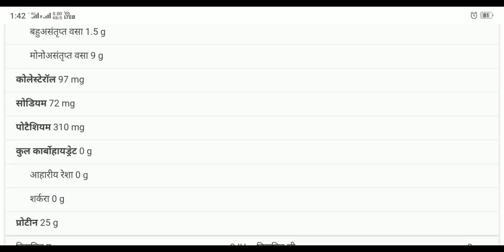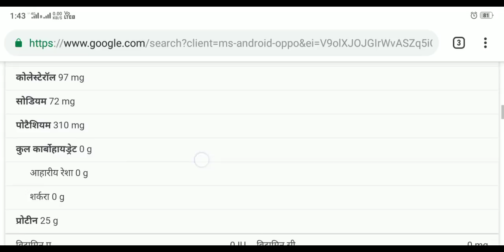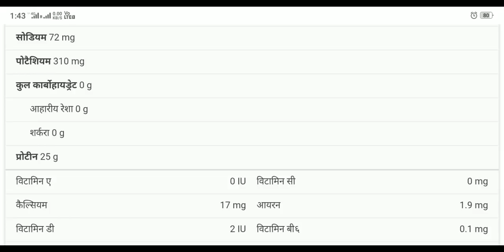आखिर बकरे का मांस क्यो नहीं खाना चाहिए प्रदीप कुमार MUTTON nutrition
मुफ्त का उपचार